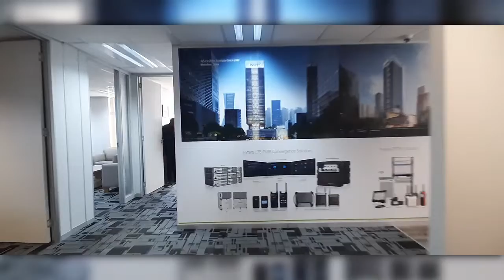Video of commercial office to rent in Waterfall, Midrand